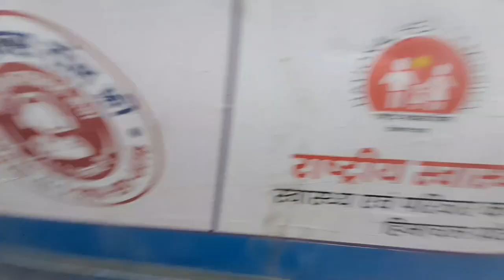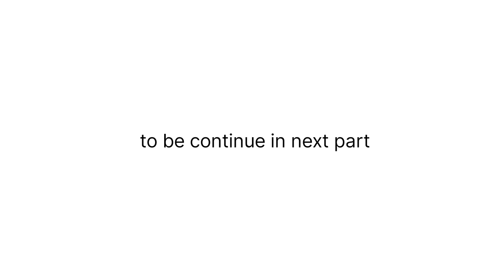Bharmour manimahesh yatra 2024||traffic jam fase log